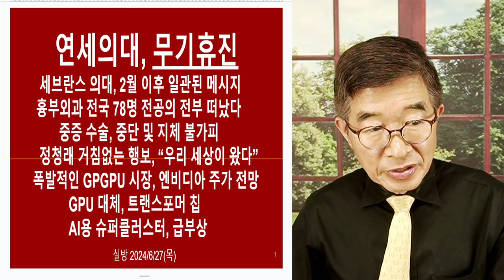전문가 의견, 귀 기울여야 / 연대의대 교수들의 주장에 [공병호TV]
Bitcoin : 3MTW849AkP2ftLeSK2teZHMmzLu7Z83s9U